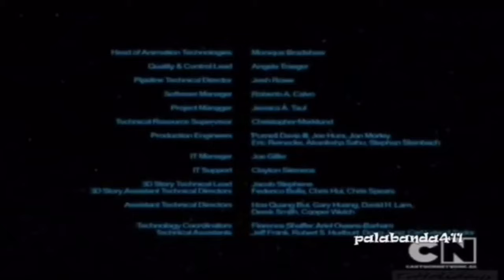CARTOON NETWORK ESPAÑA | 6 AÑOS DESPUÉS DE SU CIERRE!! | Ricardo TV60XP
Cartoon Network (abreviado como CN) es un canal de televisión por suscripción creado por Turner Broadcasting System dedicado a la animación. Cartoon Network emite programación para el público infantil (Hace unos años atrás mayormente todo su contenido era destinado para niños), aunque ciertos programas de violencia fantástica y humor crudo son recomendables para mayores de 12 años; pero recientemente los programas de la señal han cambiado su clasificación, y actualmente, programas como Adventure Time y MAD que incluyen humor satírico son sugeridos para un público en su mayoría mayores de 14 años.

el 14 de junio de 2013 Turner Broadcasting System España anunció que se dejaría de trasmitir Cartoon Network y Cartoonito en España el día 30 de junio de 2013, y ya pasaron 6 años después de este acontecimiento.

La canción final no es mía, son de los youtubers Hikakin TV y Seikin TV